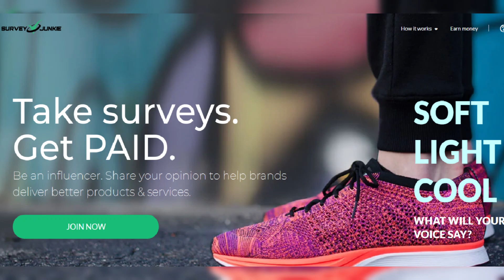I'm a psychotherapist and this is the dark truth about your “emotional water bottle”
I'm a psychotherapist and this is the dark truth about your “emotional water bottle” habit